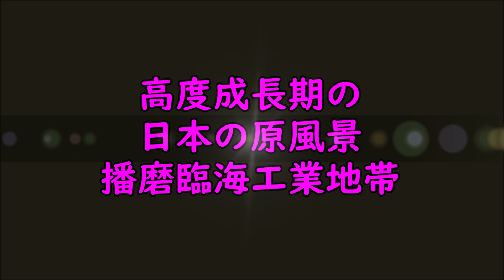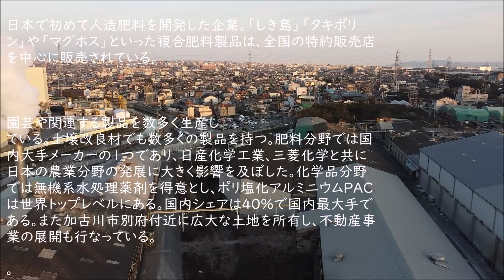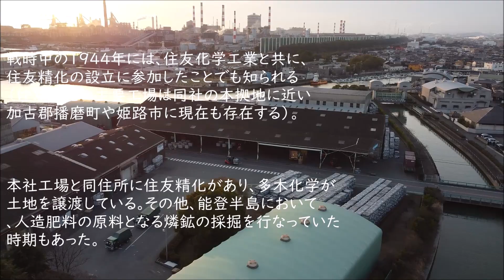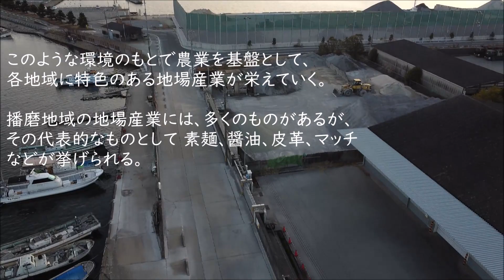【空撮】播磨臨海工業地帯 ー 高度成長期の日本の原風景 安倍晋三がサラリーマン時代に見た風景~高炉のある風景（神戸製鋼加古川製鉄所＋関西熱化学＋多木化学）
秋蛇星短編映画製作所 20210211 制作
【空撮】播磨臨海工業地帯 ー 高度成長期の日本の原風景
お問合せ： (取材、動画使用依頼、ご意見・連絡用、既に多くの動画・画像をテレビ局・大手出版社に提供実績)
【脚本】
その1
多木化学と関西熱化学
神戸製鋼所（加古川製鉄所）
別府川
曲「十二の音列」 2012.06
2分22秒 オーケストラ /鐘
多木化学（株） 環境安全施設部
〒675-0145 兵庫県加古郡播磨町宮西３４６
多木化学株式会社（たきかがく）は、兵庫県加古川市に
本社を持つ、肥料や化学品を製造するメーカーで
日本肥料アンモニア協会にも参加する。肥料、水処理薬剤の
大手メーカーとして知られる。
日本で初めて人造肥料を開発した企業。「しき島」「タキポリ
ン」や「マグホス」といった複合肥料製品は、全国の特約販売店
を中心に販売されている。
園芸や関連する製品を数多く生産し
ている。土壌改良材でも数多くの製品を持つ。肥料分野では国
内大手メーカーの１つであり、日産化学工業、三菱化学と共に
日本の農業分野の発展に大きく影響を及ぼした。化学品分野
では無機系水処理薬剤を得意とし、ポリ塩化アルミニウムPAC
は世界トップレベルにある。国内シェアは40%で国内最大手で
ある。また加古川市別府付近に広大な土地を所有し、不動産事
業の展開も行なっている。

田岡化学工業（株） 播磨工場
〒675-0145 兵庫県加古郡播磨町宮西２丁目１０−６
梅本産業（株） 加古川営業所
〒675-0125 兵庫県加古川市別府町西脇７２
ファミリーマート
加古川別府西脇店
多木化学（株） 物流部〒
675-0125 兵庫県加古川市別府町西脇３丁目２９９
戦時中の1944年には、住友化学工業と共に、
住友精化の設立に参加したことでも知られる
（住友精化の主要工場は同社の本拠地に近い
加古郡播磨町や姫路市に現在も存在する）。
本社工場と同住所に住友精化があり、多木化学が
土地を譲渡している。その他、能登半島において
、人造肥料の原料となる燐鉱の採掘を行なっていた
時期もあった。
同社の本社が加古川市にあり、隣の姫路市に
蔵を構える壺坂酒造に原料である山田錦を
同社の肥料（「しき島6号」と「タキポリン」と
「マグホス」使用）で育成したことなどの経緯から、
同社の登録商標である二本の鍬をあしらった
「神代の鍬」という大吟醸酒が発売されている
（「神代の鍬」は通販で購入可能）。

神戸製鋼加古川製鉄所
〒675-0137 兵庫県加古川市金沢町
曲「ウォータールー・ブリッジ」 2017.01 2分14秒
神戸製鋼加古川製鉄所は安倍晋三が
サラリーマン時代に働いていた。
関西熱化学㈱ 加古川工場
神戸製鋼の高炉が見える。
関西熱化学㈱ 加古川工場は神戸製鋼で使用する
コークスを供給する会社だ。
1956年の設立以来、コークス事業を通じて鉄鋼業の
発展を支えてきた関西熱化学。
コークス製造のリーディングカンパニーとして、
時代の先端をゆく技術を開発し、高品質な製品を
供給することで、市場から大きな支持を獲得してきました。
さらに地球環境保全の観点からも、
石炭を最も効率よくクリーンに利用する「コークス製造技術」は
高く評価されています。
より高品質に、より低コストで、より地球にやさしく・・・。
関西熱化学はコークス製造の専業メーカーとして、
これまで鍛え上げた世界トップクラスの技術とノウハウを注ぎ込
み、市場のニーズに全力で応えていきます。

太陽が水平線に落ちる間際に、数十分ほどすべてが輝きだす。
播磨臨海工業地域
（はりまりんかいこうぎょうちいき）は、
姫路市や加古川市等の播磨地方の湾岸を
埋め立てて造成された工業地域。
姫路港、東播磨港を有し、化学・鉄鋼等の工場、
発電所などが立地。特に高度成長期以降の
日本経済の牽引車として大きな役割を果たしてきた。

姫路市・加古川市・高砂市の3市の
製造品出荷額は、約2兆9000億円。
事業所数は、約2000。従業者数は、
約7万4千人である。（平成16年工業統計表より。）
Wikipediaより

曲「月を飛び立つアポロ」2分22秒 2015.09
コーラスエレクトリックピアノストリングスパーカッション
関西熱化学
播磨臨海工業地帯

歴史
姫路市広畑の沿岸部には、戦前からダイセルや
日本製鐵の工場などが立地していた。
1964年、国が播磨地区を工業整備特別地域に
指定。1967年には姫路港が特定重要港湾に
指定されて港湾整備が進められ、
工業地帯として発展してきた。
曲「ノエル3」少年合唱+オルガン
事業所のある主な企業
日本製鉄（広畑製鉄所）
合同製鉄
大和工業
山陽特殊製鋼
三菱製紙
ダイセル
日本触媒
住友精化
クミアイ化学工業
多木化学
タキロンシーアイ
AGC
三菱重工業
三菱パワー
タクマ
神戸製鋼所（高砂製作所）
キッコーマン食品
川崎重工業
武田薬品工業
日本化薬
姫路第二発電所
関西電力
大阪ガス
東芝
東芝エレベータ
東芝ライテック
西芝電機
三菱電機
パナソニック
カネカ
東洋紡
日本山村硝子
日本精化
JFE条鋼
住友金属鉱山
ユシロ化学工業
神鋼環境ソリューション
播磨は古来より多くの河川と播州平野などの
肥沃な土地に恵まれ、 また沿岸部には塩田が
拡がってた。
このような環境のもとで農業を基盤として、
各地域に特色のある地場産業が栄えていく。
播磨地域の地場産業には、多くのものがあるが、
その代表的なものとして 素麺、醤油、皮革、マッチ
などが挙げられる。
このような地場産業が集積し、播磨地域は
商業都市へ、更には現代の工業都市へと
発展を遂げてきた。
一県並みの経済規模、製造業が集積する播磨圏域
・播磨圏域は、域内総生産はひとつの県に相当する
ほどの経済規模を持つ。
特に、製造業の集積が厚く、製造品出荷額は、都道
府県別の順位にすると19 位に相当する。
製造業については、化学工業、鉄鋼業、電気機械
製造業などの各分野において、世界・国内シェア
１位の製品を生み出す製造拠点が立地している。
また、単なる製造拠点にとどまらず、研究・開発
機能を備えた主要な事業所が立地している。
播磨圏域経済成長戦略 （概要版）より
脚本・監督
秋蛇星